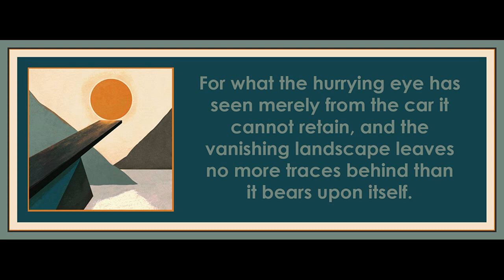28 from Minima Moralia by Theodor Adorno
Art is by Owen Gent.